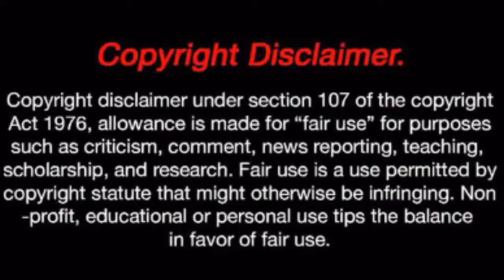Rampage Full Movie Explained | New Action movie 2020 | Hollywood Movie with English Sub Title | 720P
Description:
Rampage Full Movie, Dwayne Johnson,  Jeffrey Dean Mo,  New Hollywood Movie 2020

The story plot:
Davis Okoye, works at the San Diego Wildlife sanctuary. Davis calls this white gorilla as George. An unknown like things, fall from the sky, into "Diego wildlife sanctuary" and in some parts of US region. The Energyne CEO Claire Wyden, engage a private crew to find that materials. Dr. Kate Caldwell, she is a genetic engineer, in television she watches news about Energyne. The genetic scientist Dr. Kate Caldwell, approaches Davis, ask about the fallen material which he retrieved as evidence. Kate tries to teach Davis, it is a pathogen, “weapon of Mass destruction and proliferation”. The explosion causes rapid changes in George body. pathogen was developed by Energyne to rewrite genes on a massive scale. Mutated crocodile, Mutated Wolf and George affected to this pathogen explosion. Three get into a city attracted by a radio frequency waves. What happens to George? Will George survive in the battle with wolf and crocodile? Davis and Kate will be survived? This is explained in the movie ending.

Credits:
Director:  Brad Peyton
Writers:  Ryan Engle (screenplay by), Carlton Cuse
Release Date:  13 April 2018 (USA)
Filming Locations: Chicago, Illinois, USA
Language: English